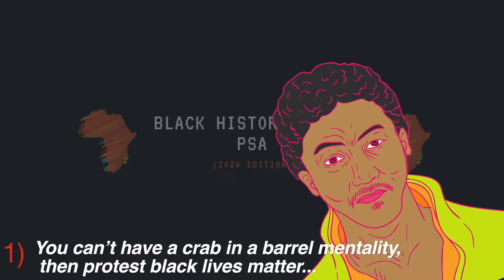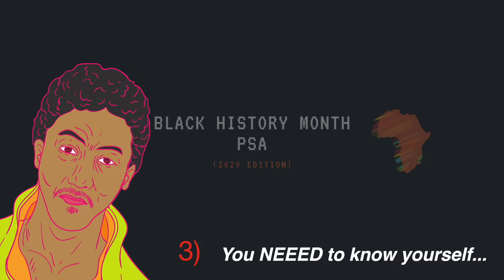Cinamatics Media Group Video Marketing - BLACK HISTORY MONTH PSA | (2020)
BLACK HISTORY MONTH PSA | (2020)

This video is a PSA about Black History Month 2020. This has been a celebration implemented by the government in the 1970s and has gone on since to commemorate what it is to be black.

This year Google celebrated the history with a Black History Month Commercial on Superbowl Weekend. It was very thought-provoking and went viral.

Here are some points discussed in this Black History Month PSA video:

1 - You can’t have a crab in a barrel mentality then protest black lives matter

2 - Black Business and Black Owned does NOT mean:
* Low Quality
* Ghetto
* Discounted Price

3 - You need to know Yourself

For the rest of this list...check out the full video

But, there need to be some guidelines. Are we really celebrating Black History or is it just another ploy to silence the inequalities that exist in our country? This video will highlight important aspects of making Black History Great Again!!!
This is an example of what content creation looks like for a client. If they wanted to run a video ad, digital marketing, or an explainer video they would get something like this.

Welcome to CinaMatics Media Group content marketing channel, On this channel I will be providing you a lot of information on content creation and how to start a youtube channel in 2021.

I will be showing you various content creation tools and editing techniques that will take your channel to the next level.

From time to time I will be doing unboxing and product reviews that I use to make youtube videos.

My specialties include content creation, video ads, video advertisements, visual ads, videography services, photography services as well as facebook ads, instagram ads and youtube ads.

(DIGITAL CAMERA DSLR)

ACCESSORIES